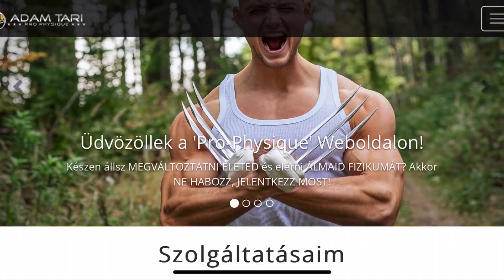A Testépítő, akit 'Jurassic Paul'-nak hívtak - JURASSIC PARKBA ILLŐ IZOMKOLOSSZUS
🔰TÖMEGNÖVELÉS, SZÁLKÁSÍTÁS, FOGYÁS, ALAKFORMÁLÁS
🔰SKYPE KONZULTÁCIÓ, SZEMÉLYES TALÁLKOZÓ